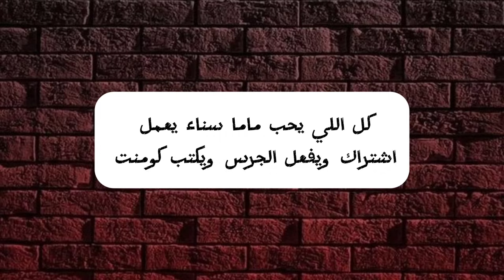العين اللي بتقارن متعرفش ترضي 🥺 واللي متعرفش الرضا متعرفش تفرح 🤭 ياتري الشتاء ايام زمان كان شكله اي